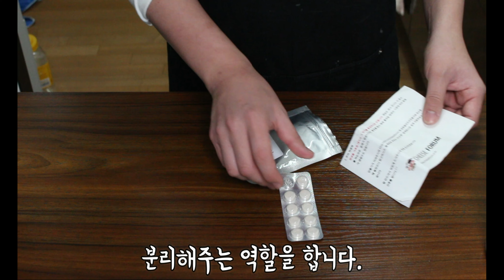모짜렐라 집에서 누구나 만들수 있어요! 이탈리아 현지 요리사가 알려주는 모짜렐라 (Mozzarella) #34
안녕하세요.
오늘도 클릭해주셔서 감사합니다.
제가 오늘 준비한 영상은 모짜렐라를 만드는 영상입니다.

[ 재료 ] 밑에 링크로 바로 구매하실 수 있습니다.

-모짜렐라

저온살균우유 2L
레닛
식초 60g
소금

- 카프레제

모짜렐라
토마토
바질 50g
소금
아몬드 & 호두
엑스트라버진오일

[제품정보] ​ 링크를 통해 구매하시면 제가 수수료를 제공받습니다.

최저가 아닐 수도 있으니 꼭 다시 검색해보고 구입하세요!​

-나이프

-수비드 제품

-롯지 무쇠펜(내구성 최고 참고로 엄청 무거워요!)

-냄비 (가성비 추천)

-접시

빌레로이앤보흐 파스타 플레이트 프리미엄 도자기 화이트 29cm

빌레로이앤보흐 메인 플레이트 프리미엄 도자기 32cm

-기타